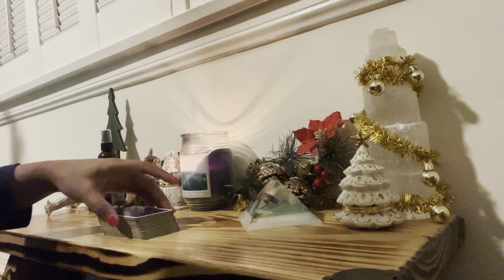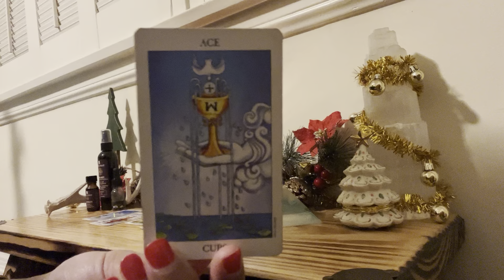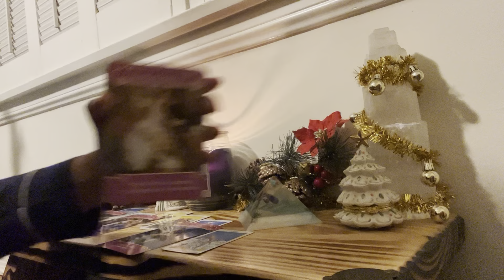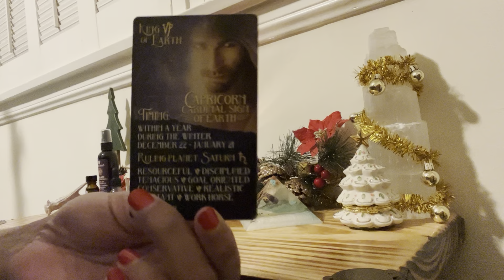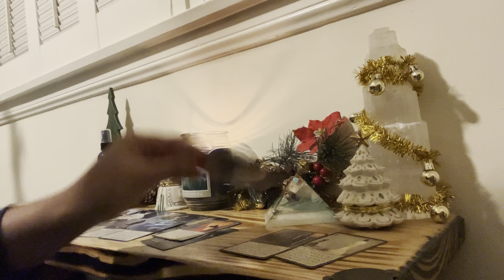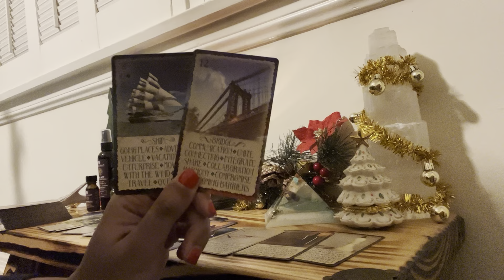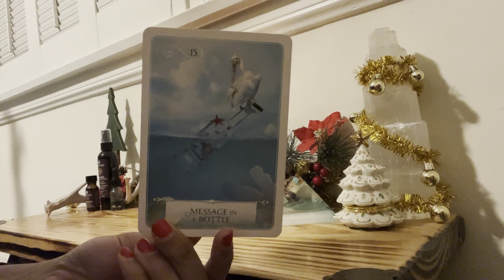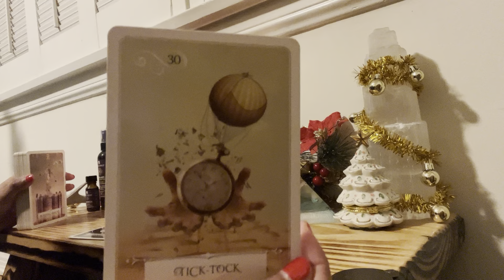🔐✨Meet Me in Paris✨🔐: Paris Holds the Key to Your Heart! 🥀 Special Love Reading